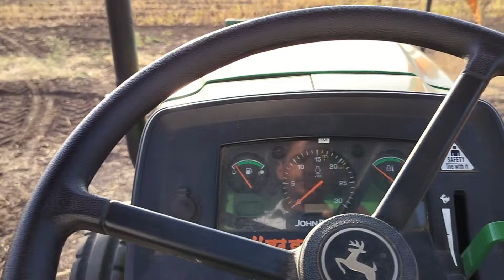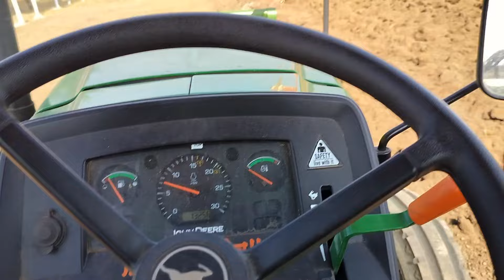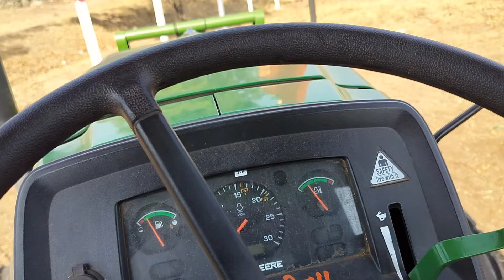2 mb plough टूट गया 1000* का नुकसान